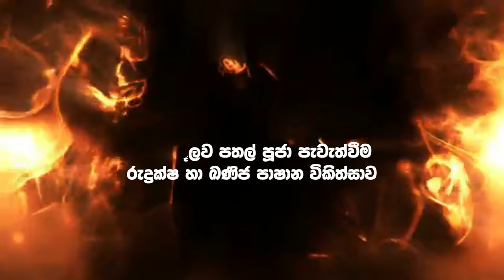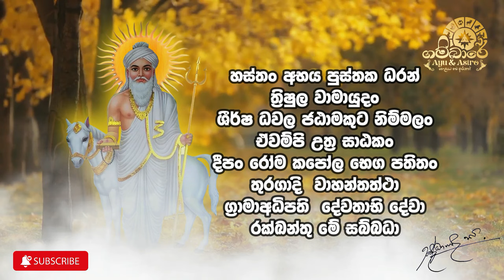gambara appachi | ගම්බාර අප්පච්චිට පහන තියනකොට දියුනුවක් නැත්තෙ ඇයි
කාර්යාල වේලාවේදී පමණක් අමතන්න
කාරුණික වන්න
උදේ 8 සිට හවස 6 දක්වා

කේන්දර පරික්ෂාව හා පලාපල ප්‍රකාශය සුභ නැකැත් සෑදීම
අපල / දෝෂ සදහා ශාන්තිකර්ම දේව පූජා හා භාරහාර සිදුකිරීම
සියලුම යන්ත්‍ර හා බලගතු ආරක්ෂක  තෙල් වර්ග
ශරීරවල අමනුෂ්‍ය දෝෂ ඉවත්කිරීම
ශරීරවල විෂ/ඉනා ඉවත් කිරීම
නිවාස භූමි දෝෂ පරික්ෂා කර ගැනීම හා ප්‍රතිකර්ම
පාරම්පරික නිවැරදි බහිරව පූජාව
ශාස්ත්‍රනුකූලව පතල් පූජා පැවැත්වීම
රුද්‍රක්ෂ හා ඛණිජ පාෂාන විකිත්සාව

වල්පොල වෙද හාමුදුරුවො

සේවාවන් වෙන්කරවා ගැනීමට කාර්යාලය
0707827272 / 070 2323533 / 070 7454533

සූනියම් දේව කන්නලව්ව, සූනියම් දෙවියන්, සූනියම් යාගය,
සූනියම් දෙවියෝ, සූනියම් ශාන්තිකර්මය,
සූනියම් දේවාලය, සිද්ධ සූනියම්,
සූනියන් දෙවියන් ගම්බාර දෙවියන්,
ගම්බාර අප්පච්චි, ගම්බාර දේව කන්නලව්ව,
ගම්බාර දෙවියන් ගැන, ගම්භාර දෙවියන්,
ගම්භාර දෙවියෝ,
suniyam deviyo,
suniyam deviyo wadina gatha,
suniyam dewa kannalawwa,
suniyam yagaya,
suniyam deviyo song,
suniyam dewa waram,
suniyam kavi,
suniyam yakshini,
suniyam appachchi,
suniyam arikuri,
suniyam dewa akarshanaya,
suniyam dance cover,
suniyam deviyo kavi,
suniyam deviyanta pahana thiyana akaraya,
suniyam dewalaya,
suniyam god,
gambara siddha suniyam deviyo,
gambara suniyam dewa aradhana,
gambara suniyam deviyo,
suniyam devi gatha mp3 download,
suniyam dewa gatha,
suniyam devi gatha,
suniyam dahan gatha,
suniyam islam,
suniyam in tamil,
suniyam dewiyan,
suniyam kali dewalaya,
suniyam kannalawwa,
suniyam kapima,
suniyam gale dewalaya,
saman lenin suniyam,
suniyam mantra,
suniyam manthiram tamil,
oddi suniyam naga devalaya,
oddi suniyam naga dewalaya,
suniyam dewa namaskaraya,
oddi suniyam deviyo,
pilli suniyam in tamil,
pilli suniyam,
suniyam rasika kothalawala,
suniyam shanthikarmaya,
suniyam song,
suniyam thandawaya,
pilli suniyam video,
suniyam waram,
suniyam deviyo wadina gatha mp3,
suniyam deviyo wadina gatha lyrics,
suniyam deviyo wadina gathawa,
suniyam deviyo wadina gatha mp3 download,
suniyam yakshaya,
suniyam yaka,
suniyam yahan kavi,